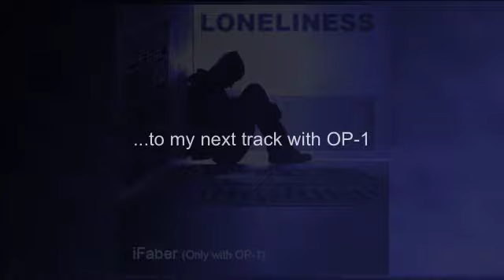Loneliness (Only with OP-1 teenage engineering Synth)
Created only with OP-1 (teenage engineering Synth), no PC or external effects.